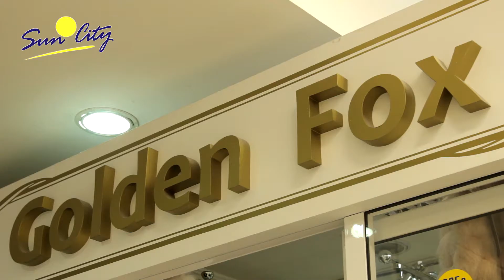CC SUN CITY. Golden Fox. Boutique 225 A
Golden Fox. Шубы и изделия из натурального меха.
Centrul comercial Sun City
Chișinău, str. Puskin 32
boutique 225/A, etajul 2